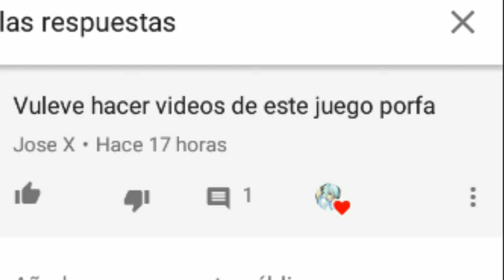Celtic Heroes#3- Warrior Tutorial Básico (español)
Tutorial del Warrior Básico. Según mi experiencia en el juego y lo que vi, les traigo un tutorial básico para principiantes del Héroe Warrior. Dejen sus opiniones y recomendaciones abajo en la descripción y sigan leyendo para más información aquí abajo 👇.

Información Adicional:

Canciónes usadas:
Alan Walker- Spectre (Piano Cover- Marijan)

Instagram: Estoy en Instagram como @rekuokami. Instala la aplicación para seguir mis fotos y vídeos.

Preguntas:

Kinemaster